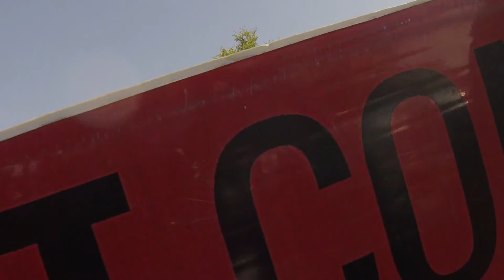Abolitionist talking to Nice Young Woman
IVF is sin